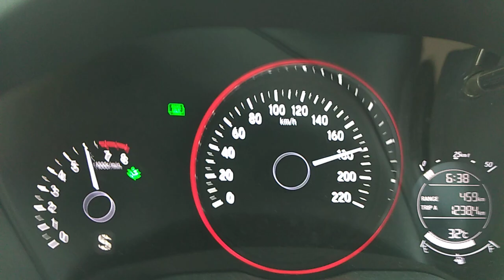HONDA HRV MALAYSIA TOP SPEED 2020